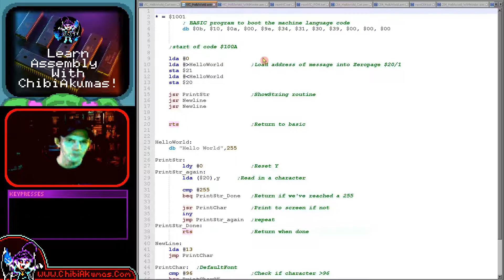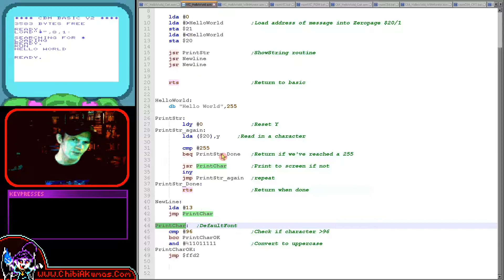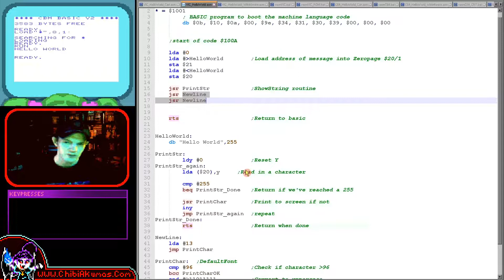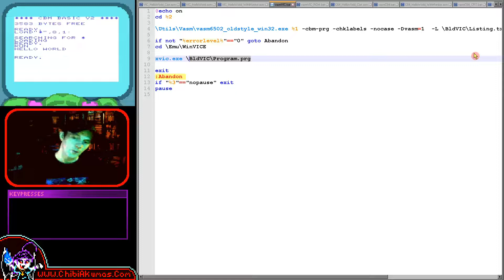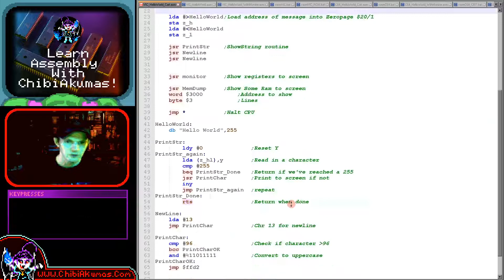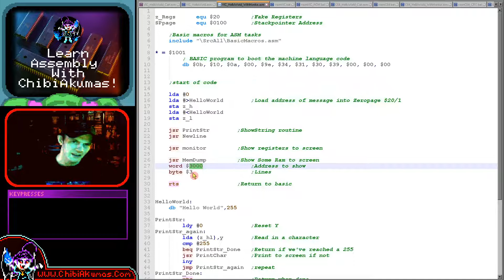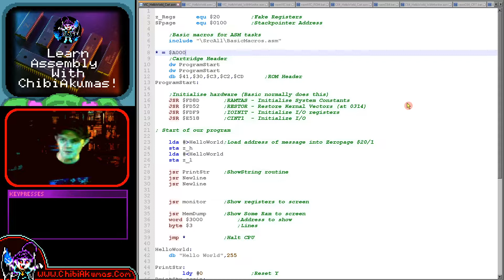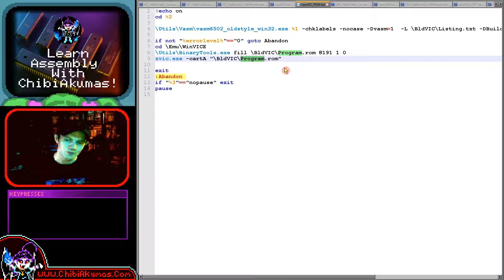Hello World on the VIC-20 - Lesson H3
Being it's predecessor, The Vic 20 shares many of the basics of the c64...
For this reason, Writing Hello World on the VIC is pretty similar, with just a few changes... Lets learn how!